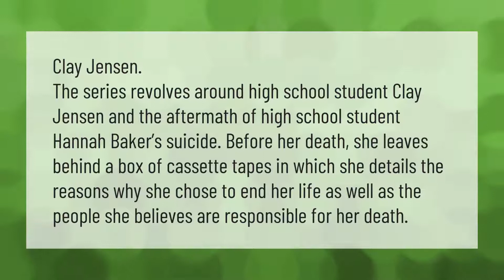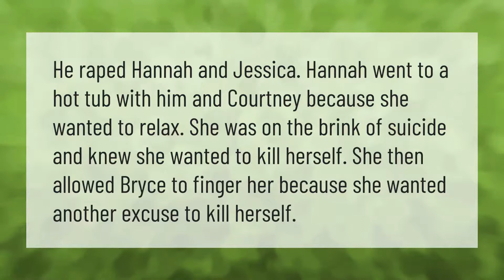Who was the main character in 13 reasons?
00:00 - Who was the main character in 13 reasons?
00:39 - Did Bryce finger Hannah?
01:06 - Who actually killed Bryce Walker in 13 Reasons Why?
01:38 - Is Hannah Baker in Season 3?

Laura S. Harris (2021, July 8.) Who was the main character in 13 reasons?
    AskAbout.video/articles/Who-was-the-main-character-in-13-reasons-257516